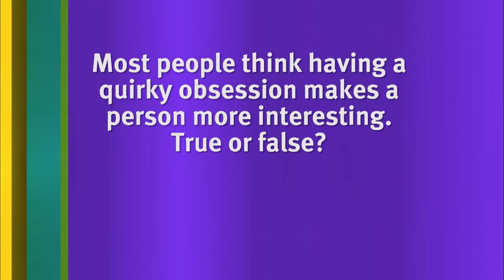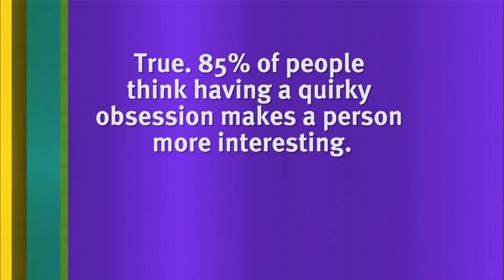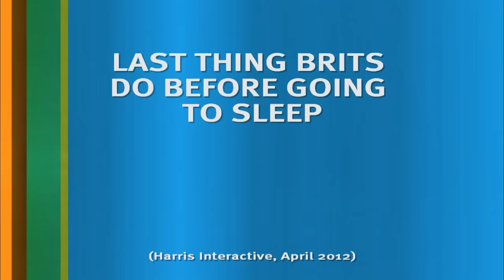Jimmy Carr Mocks Joe Wilkinson's Passion for Hide & Seek | 8 Out of 10 Cats | Banijay Comedy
Joe Wilkinson likes to "practice" playing hide and seek... I guess you never know when an impromptu game might break out 😅

" I practice hide & seek.. in case a game kicks off"